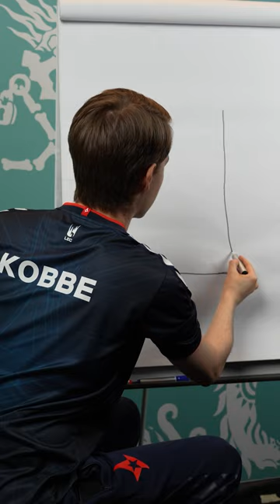How to draw the LEC Season Finals trophy w/ Kobbe & Nisqy